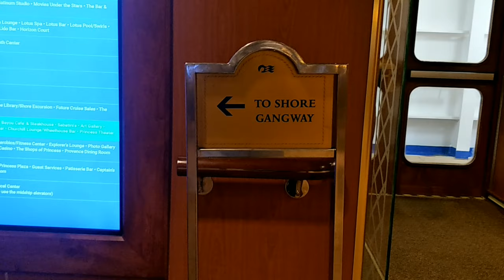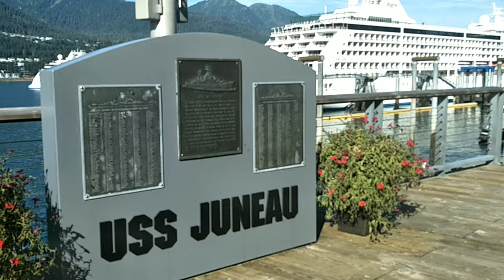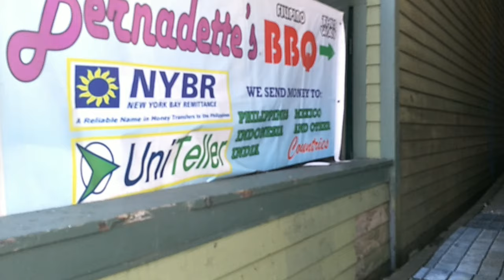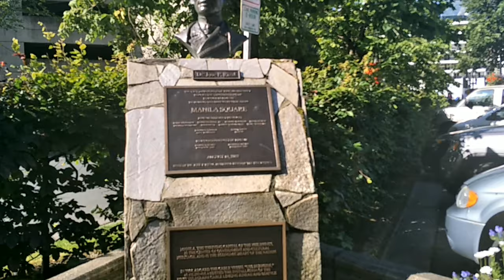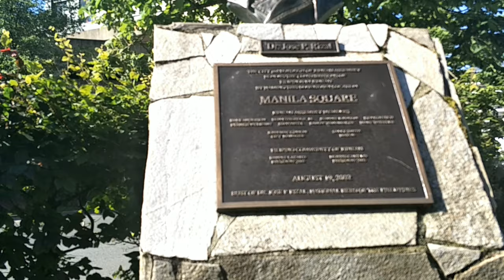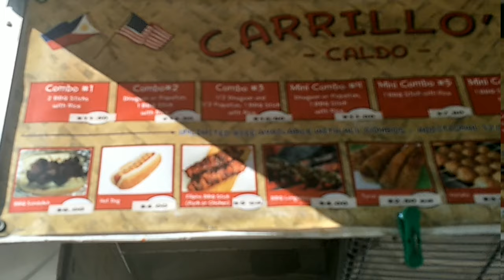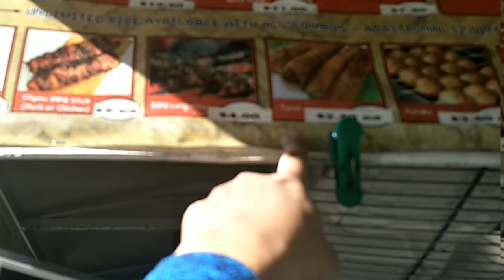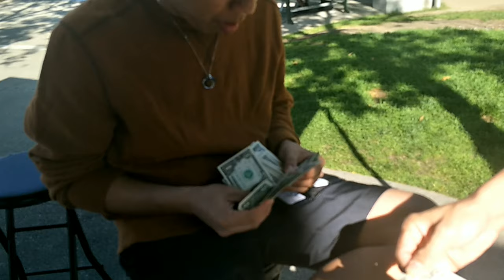MASARAP ANG BARBECUE NI GANDA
Filipino Barbecue in alaska.
BARBECUE PORK/CHICKEN
Dinuguan w/BBQ
@ juneau alaska isa sa mga madalas puntahan mg mga kababayan natin mga pilipino seafarer na nais kumain ng barbecue.pag ka order pwede kumain with
FREE WIFI @ FILIPINO COMMUNITY.,and also they give free hot coffee.
come and visit to..CARILLOS BBQ..

# Dr.Jose Rizal in Alaska,called Manila Square since 2002

Pier area..

it  is 10mins walk to downtown.The visitors center is halfway
to town under the mounth robert  tramway.
Cabs sometimes is available in pier.

FILIPINO RESTAURANT ARE OPEN AT 10:00AM
THANKS TO:

CARRILO'S-(caldo)
AFFORDABLE,DELICIOUS FILIPINO FOOD
AND KAY MISS MAGANDA FOR ENTAIRTAIN US..
FILIPINO COMMUNITY PLACE...